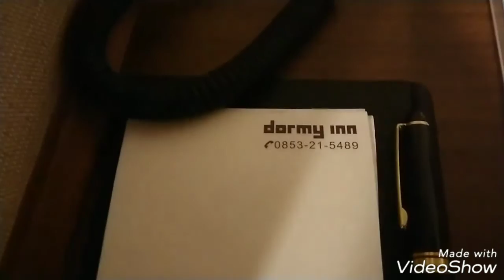出雲市駅そば♪ドーミーイン出雲 宿泊した感想・評価【ハッピーな旅】【201901】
島根県の出雲市駅南口すぐそばのドーミーイン出雲市に宿泊してみたので、その感想と評価です♪
出雲大社や島根県の観光、ビジネスに便利な大浴場付きのビジネスホテルです♪
ドーミーインっていったいどうなの？と、気になるあなたの参考になると思います。

宿泊日、2019年1月26日

ハッピーな旅